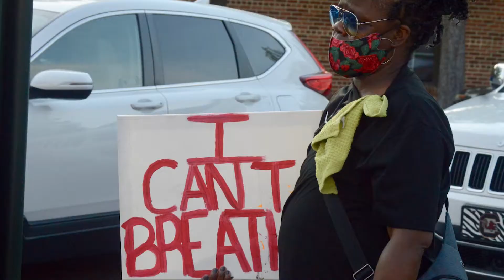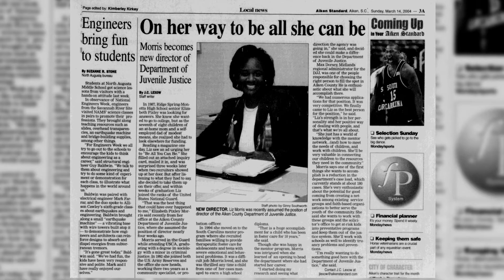The Race Talk: Part Three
Liz Morris, longtime youth mentor, child advocate and mother believes lessons on equality and fairness should be taught early in children's lives.